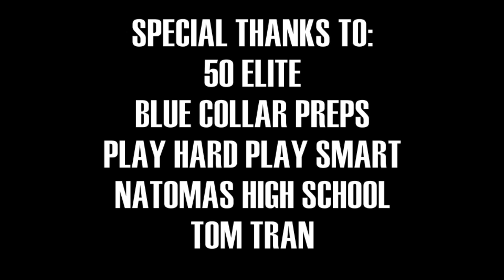SAC'S 50 ELITE MIX! Cameron Oliver, Noah Blackwell, Jordan Ford, and more SHOW OUT!!!